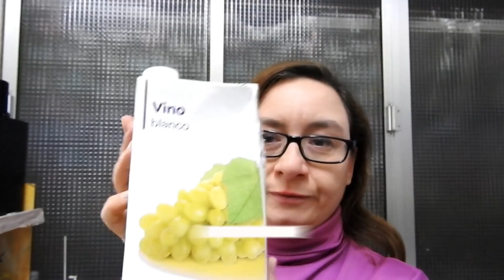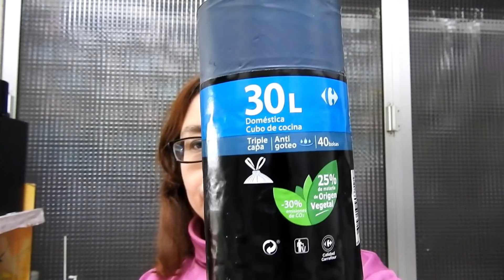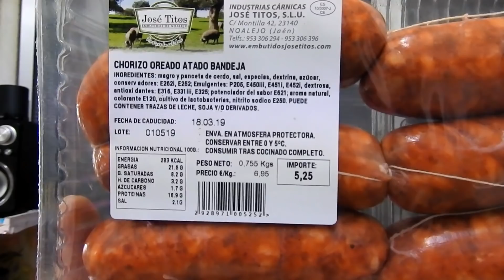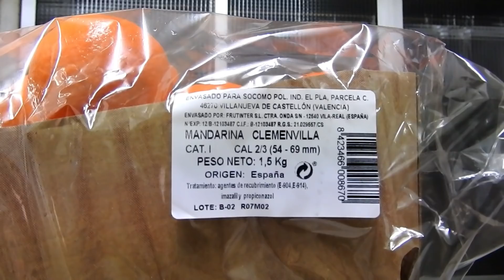COMPRA EN CARREFOUR MARKET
lajo2006